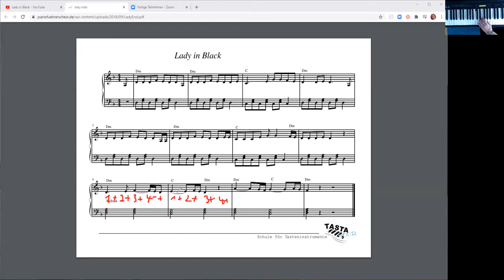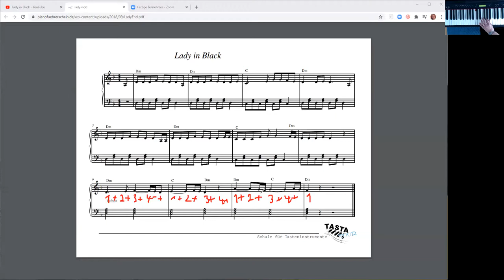🎹 | Lady In Black, PIANOCOVER - Tutorial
♪ | Happy Playing ♪ |